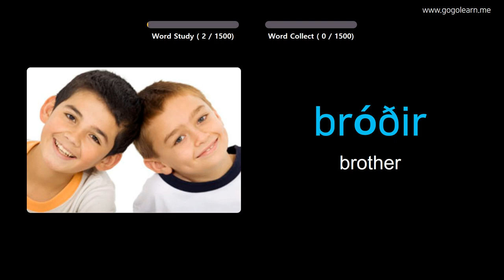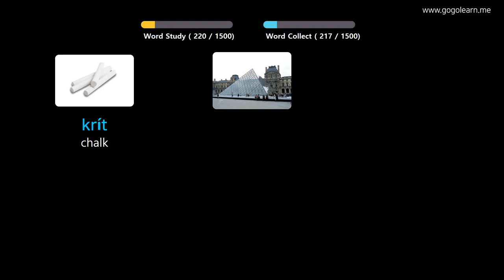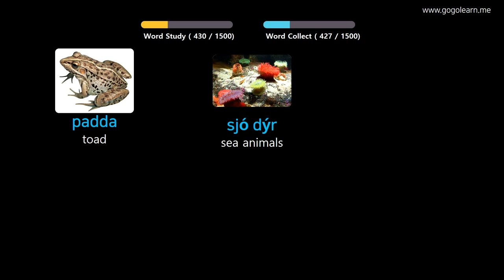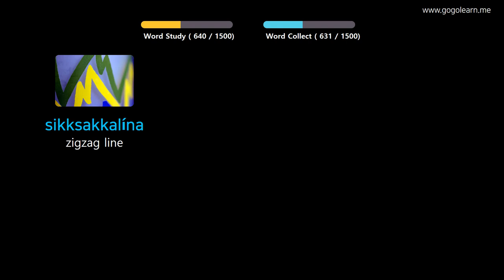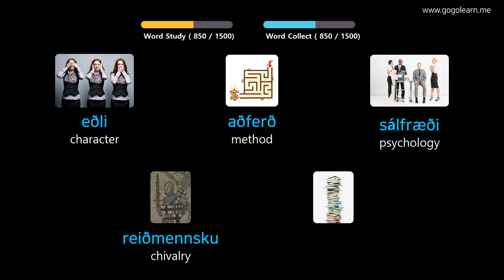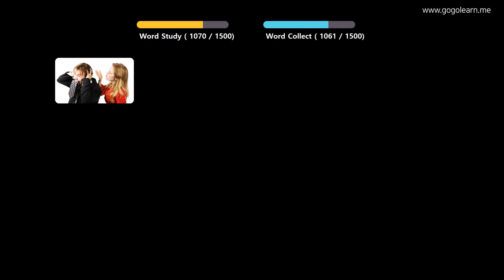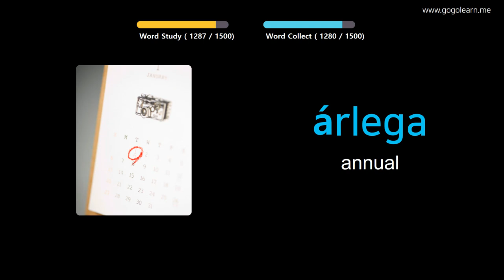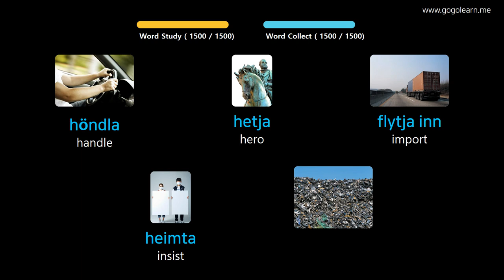Learn Icelandic Through Pictures |Icelandic Vocabulary Basic | Golearn